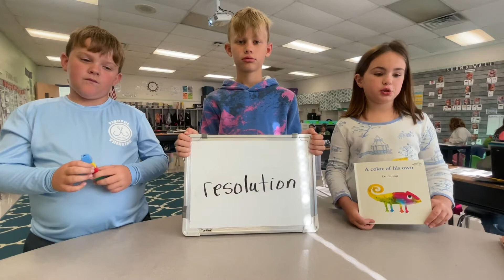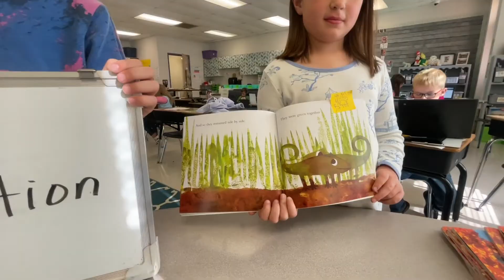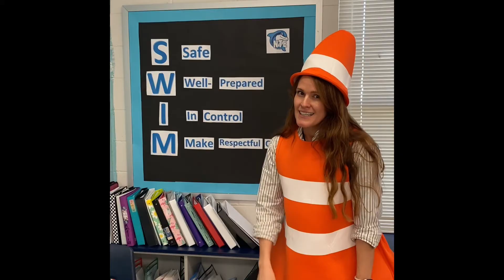11/6/23 Ep 49